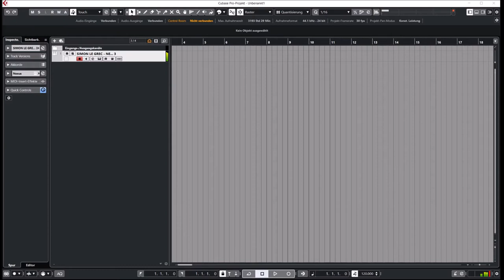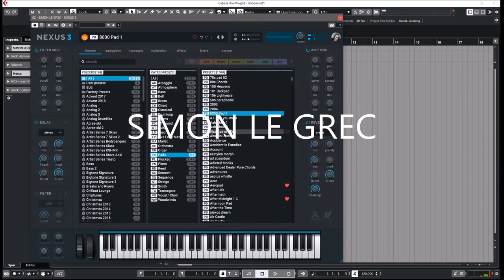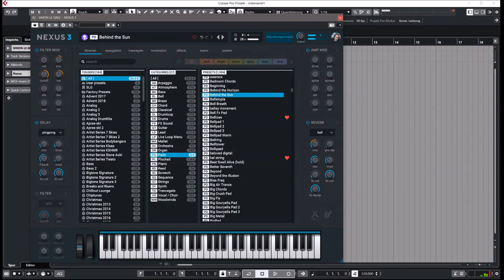ReFX Nexus 3 Complete | Pad Presets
This is the new Nexus. Faster, bigger, better in every way.

* Plus all 149 expansions
* Over 20,000 presets
* Over 150 GB of samples

* 1,555 sound-presets divided into 24 categories
* 1,397 multi-samples (~9 GB uncompressed, 6.2 GB compressed)
* 119 arpeggiator-presets
* 95 effect-presets
* 52 trancegate-presets